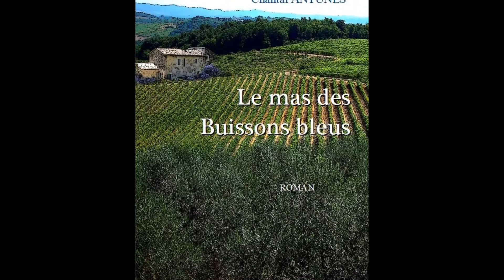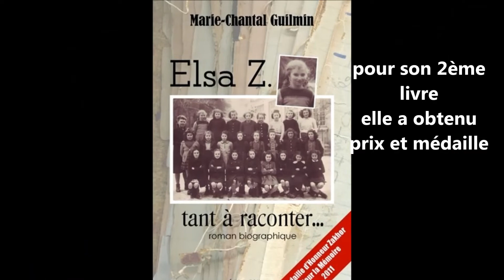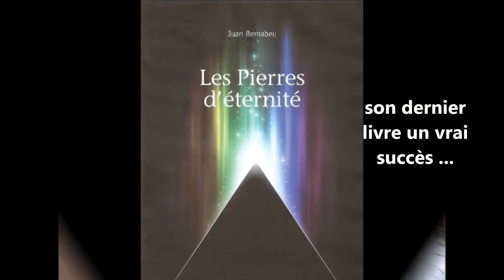2011 et 2013 mes rencontres littéraires avec des Ecrivains de France et de Navarre